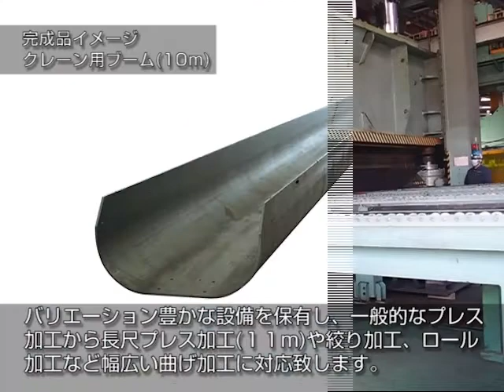株式会社 キーテクノロジー